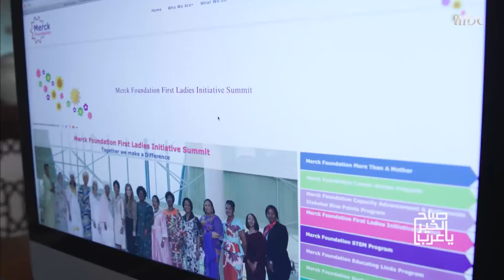Report on Senator, Dr. Rasha Kelej, Merck Foundation CEO, by MBC, Dubai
“Happy to share with you a report done by MBC about myself and my journey to transform patient care and empower women and support girl education in Africa and developing countries.“

CEO Merck Foundation
President of Merck Foundation More Than a mother